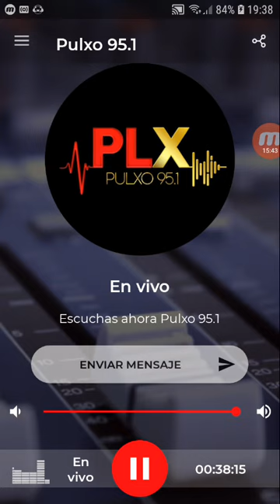coki ramirez en fernet con coki pulxo 951 parte 2 04-10-2019